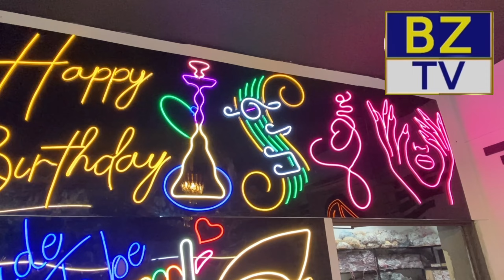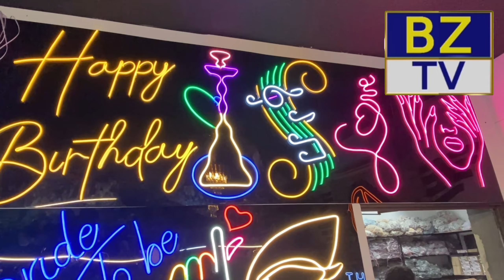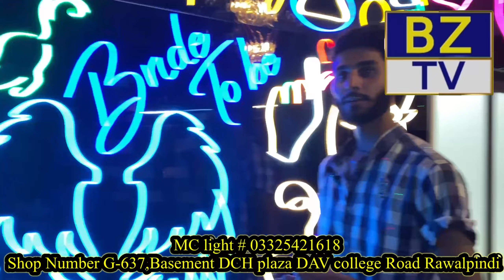Decoration Lights Wholesale Market In Pakistan | RGP Lights | Decorations Lights | Home Decorations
Channel Link
Usama A Vlogs

Shop Number Or Address Video Ma Dia Gia.